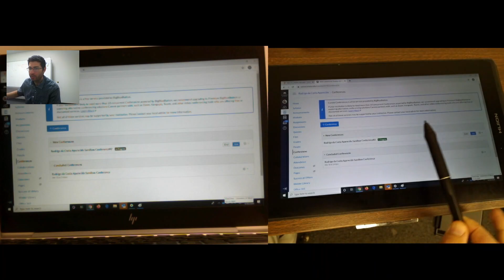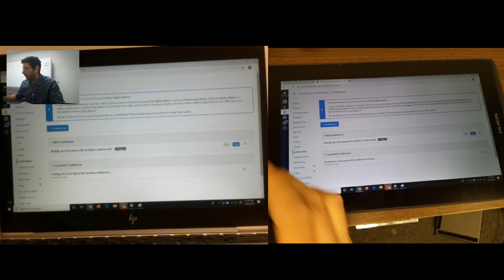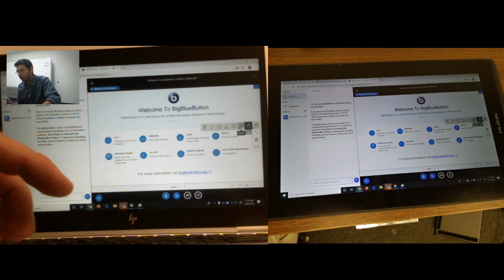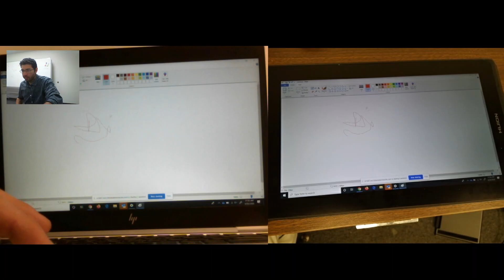Review Huion Kamvas Pro for teaching online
After using a drawing tablet, i move to the drawing monitor. The one that I'm using in the video is a Huion Kamvas Pro 16. It is a touch sensitive external monitor. I connect to my hdmi port and it is mainly an external monitor. You can have it mirroring your screen ox extending. The functionality that we will be testing is the touch sensitivity and how it works when teaching online classes.

I found that it works better in some apps than others: It doesn't work as well when you use the whiteboard feature on Bigbluebutton/Canvas. It works better if you share an app, the paint in my case and draw on paint. For a class I would use one note and have my pdf/pp presentation/blank screen and take notes.

In the link below you are going to find the exact one that I used in the video:
Huion Kamvas Pro 16 $322 investment

but you could also go with a smaller screen (12" for $229)

In the next video i will show how an Ipad Pro with apple pencil would interact with Zoom.